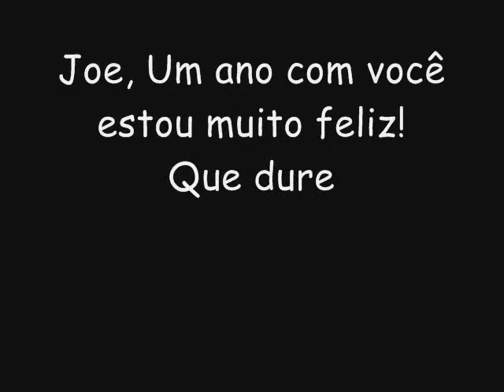Um ano de namoro Alessandra e Joelson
Para uma pessoa muito importante na minha vida te amo Joe ...Um ano de namoro Alessandra e Joelson 09/08/2010